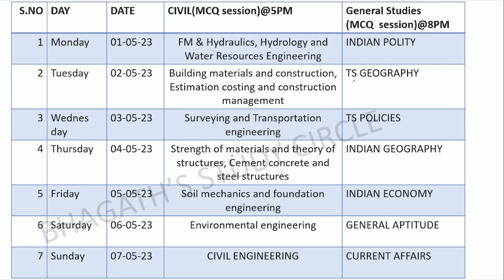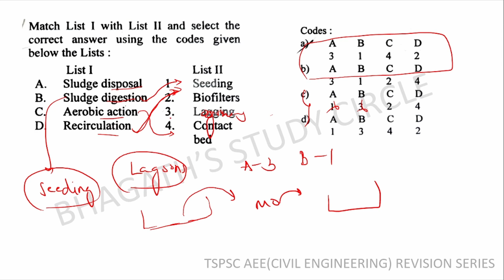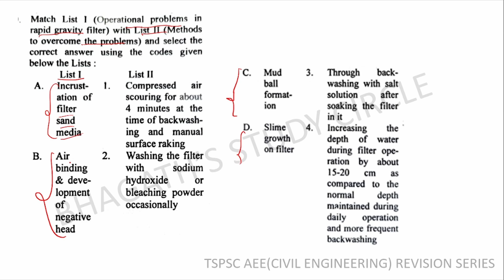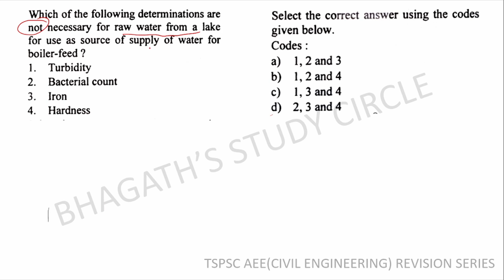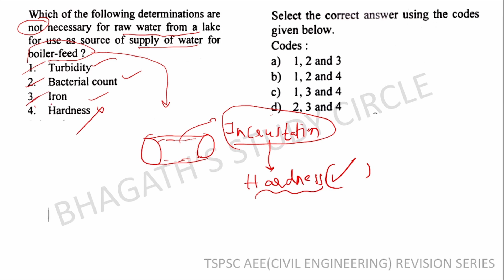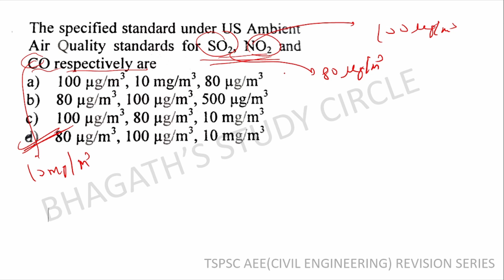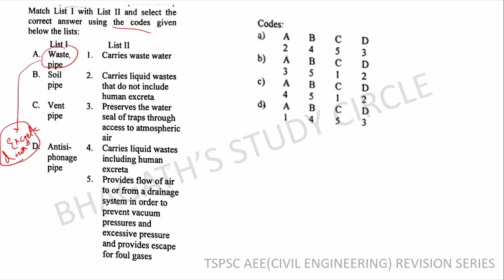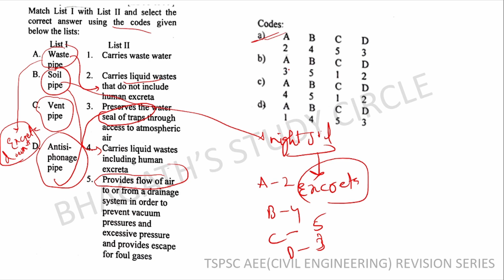TSPSC AEE REVISION SERIES | ENVIRONMENTAL ENGINEERING | PRACTICE QUESTIONS PART3 | CIVIL ENGINEERING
Test your knowledge and prepare for your upcoming exam.